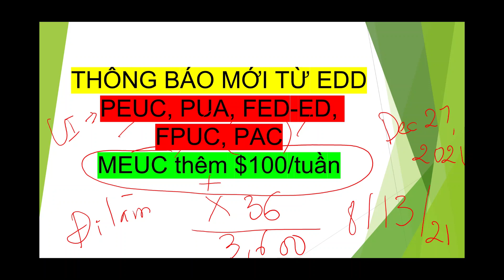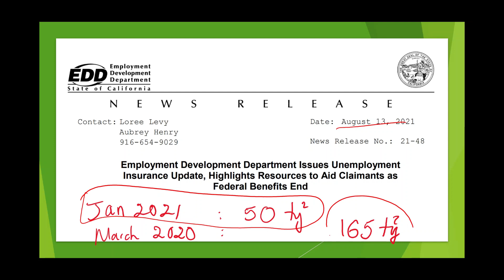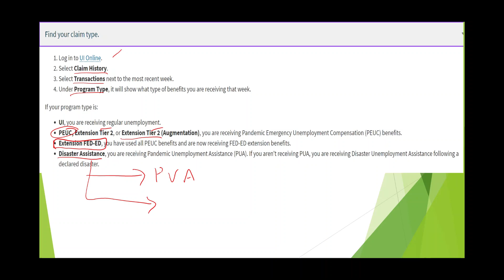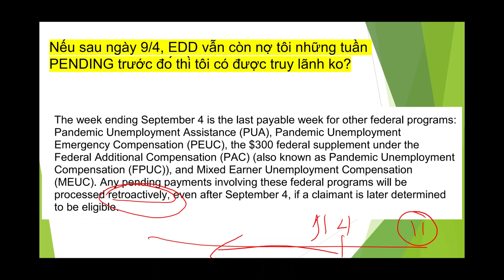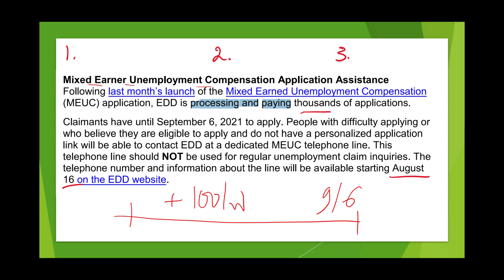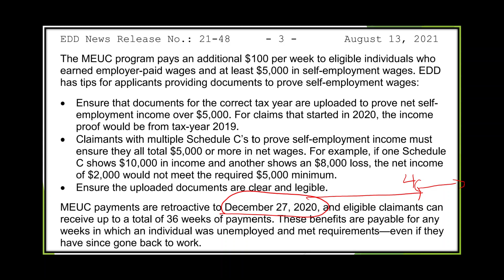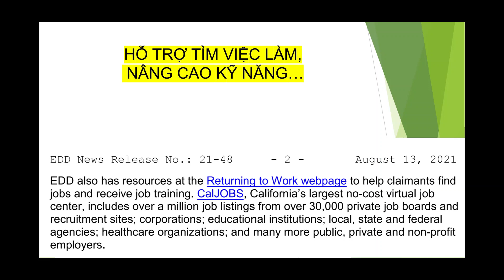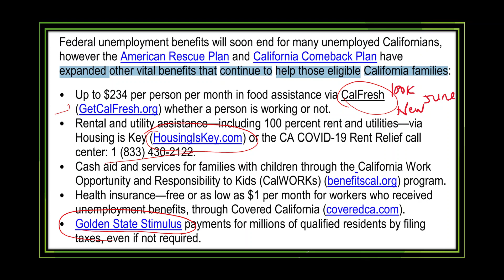EDD thông báo mới MEUC $3,600 khi nào có? LINK APPLY? Hết TIỀN THẤT NGHIỆP thì còn...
EDD thông báo mới MEUC $3,600 khi nào có? LINK APPLY? Update cho PEUC, PUA, FED-ED